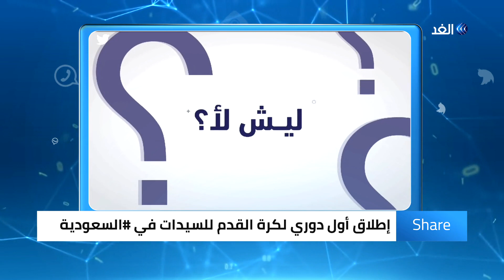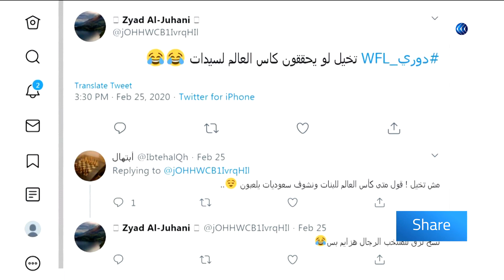لأول مرة في السعودية.. إطلاق دوري لكرة القدم النسائية | شير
مرت المرأة السعودية بتحولات سريعة جدا على مدار العام الماضي 2019 فهي إحصائيا أصبحت تشكّل 49% تقريبا من عدد المواطنين في السعودية وبالتأكيد كانت هناك ضرورة لتحظى بمجموعة من التغييرات التدريجية في حياتها فمثلا سُمح لها بقيادة السيارة و حرية السفر أو حتى العمل في وظائف عسكرية, واقتحام مجالات كثيرة كانت غائبة ومن هذه المجالات مثلا لعبة كرة القدم, فلأول مرة ستشارك المرأة السعودية في دوري لكرة القدم للسيدات من عمر 17 عاما . هذا الدوري سيبدأ في الرياض وجدة والدمام وبعد الانتهاء من الدوري ومعرفة البطل من كل مدينة من المقرر أن يكون هناك بطولة للكأس ويصل مجموع الجوائز في هذه البطولة إلى نصف مليون ريال.